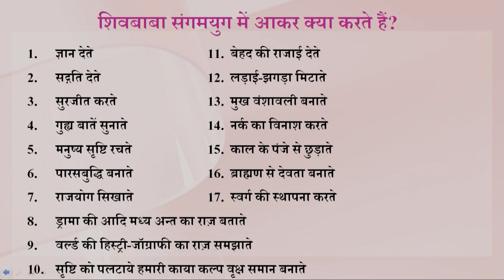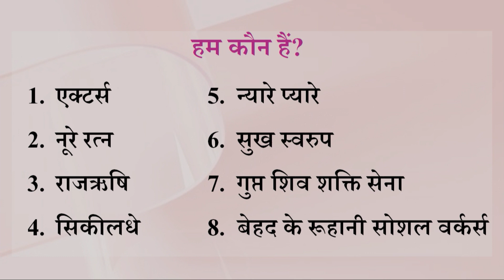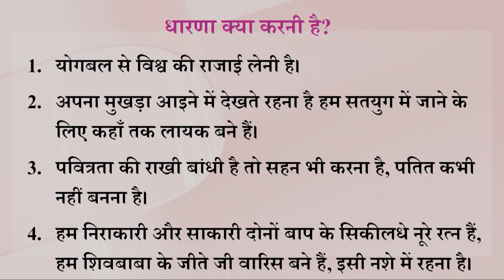Aaj ki Murli se Vishesh Baate 14-01-2023 by BK Shweta Behen from Om Shanti Retreat Centre, Delhi-NCR